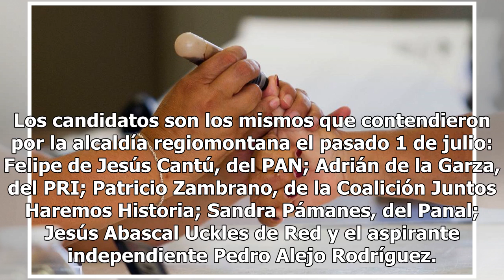Monterrey elige hoy, otra vez, a su alcalde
MONTERREY.- Hoy, 939 mil electores podrán elegir alcalde de Monterrey de entre seis candidatos y un independiente en la elección extraordinaria tras la anulación del proceso del pasado primero de julio. Los candidatos son los mismos que contendieron por la alcaldía regiomontana el pasado 1 de julio:...